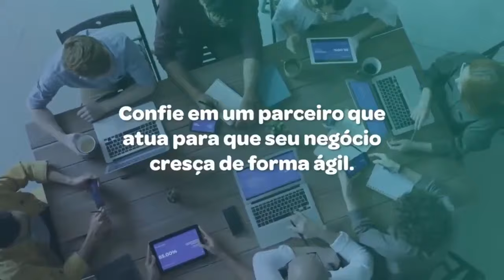L'Occitane: Transformação da experiência do shopper com a marca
A Série Lives - Entrevista ClienteSA recebe André Abramo, head de brand strategy e marketing communications do Grupo L'Occitane, para detalhar como a empresa vem transformando a jornada de compra para aproximar os consumidores da essência da marca